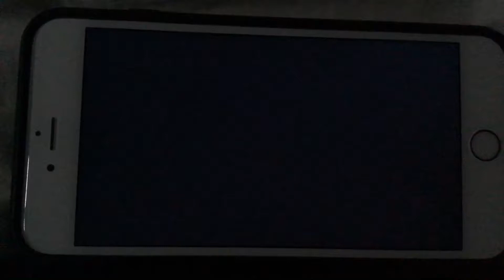KFVS12 Heartland News First Alert Weather Open (2005-April 1, 2011)